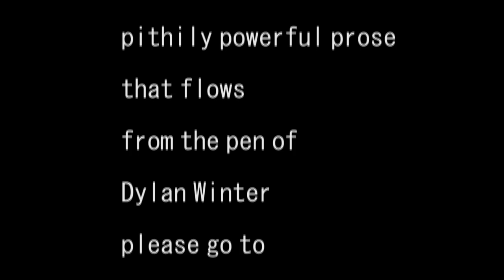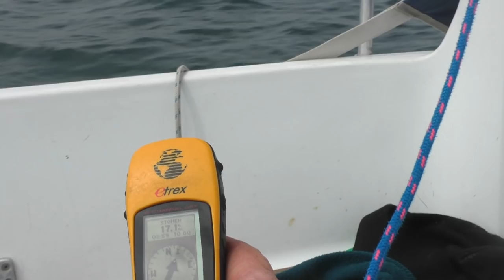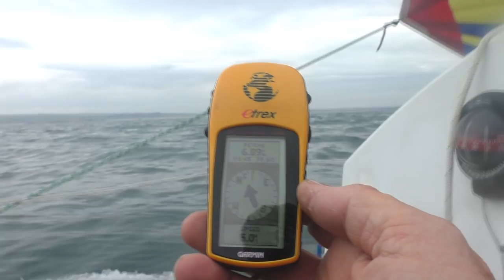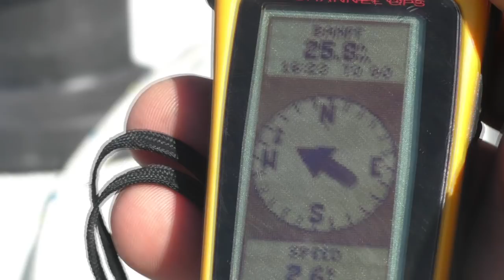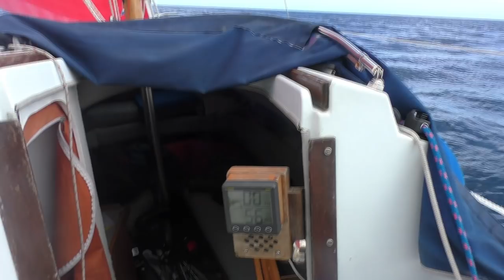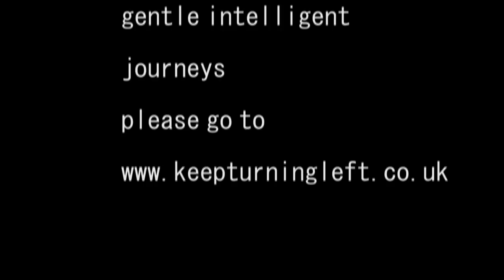Moray 1 for youtube 3 x 50 mile days in a 22 footer